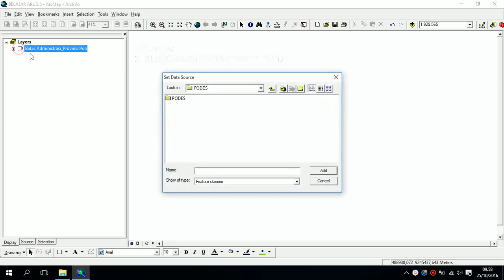COPY FILE .SHP .MXD TAPI TANDA SERU...!!!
Belajar Arcgis Basic